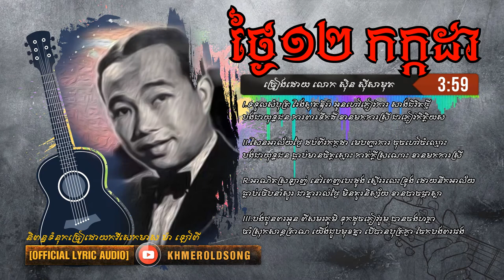ថ្ងៃ១២កក្កដា ស៊ីនស៊ីសាមុត-[KHMER LYRICS SONG]-YouTube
ថ្ងៃ១២កក្កដា
បទ៖ ថ្ងៃ១២កក្កដា
និពន្ធទំនុកច្រៀដោយកវីសេកមាស ម៉ា ឡៅពី
ច្រៀងដោយ លោក ស៊ីនស៊ីសាមុត
--KHMER LYRICS SONG--
I.ទទួលសំបុត្រ រែងស្លុតឱរ៉ា អូនហៅភ្ញៀវការ សាងជីវិតថ្មី
បងជាយុទ្ធជន ការពារទឹកដី ខានមកការស្រី ជាភ្ញៀវកិត្តិយស

II.សែនអាល័យថ្ងៃ ដប់ពីរកក្កដា មេបញ្ជាការ ចុចហៅចំឈ្មោះ
បងជាយុទ្ធជន ធ្លាប់មានចិត្តស្មោះ កាត់ក្តីស្រណោះ ខានមកការស្រី

R.អាណិតស្រឡាញ់ នៅពេញបេះដូង ស្ទើររលេះទ្រូង ដោយនឹកអាល័យ
ធ្លាប់ថើបនាំសួរ ជាគ្នារាល់ថ្ងៃ មិនគួរនិស្ស័យ ខានបាចផ្កាស្លា

III.បងជូនពរអូន ពីសមរភូមិ ទុកដូចភ្ញៀវរួម បានចងហត្ថា
ចាំស្រុកសាន្តត្រាណ យើងជួបមុខគ្នា បើបានបុត្រភ្ងា ចែកបងពរផង
And get $100 and 300 KHs bonus!